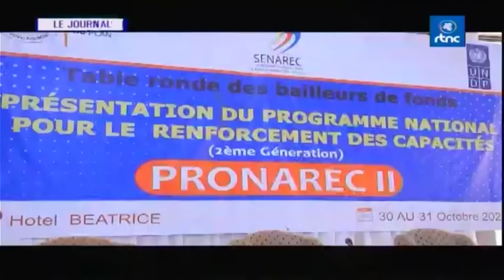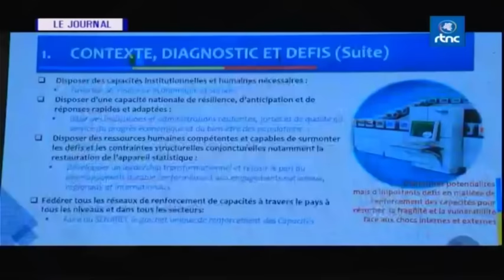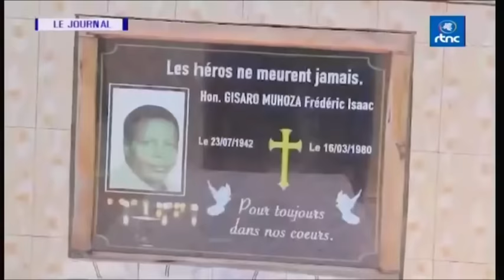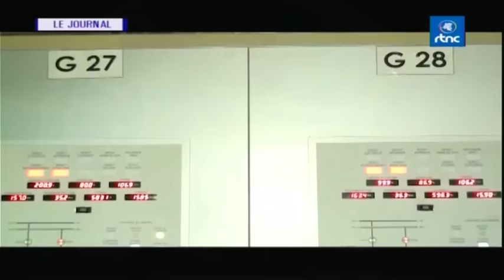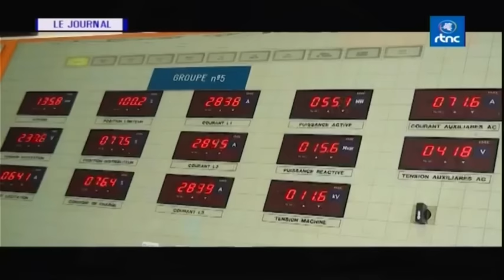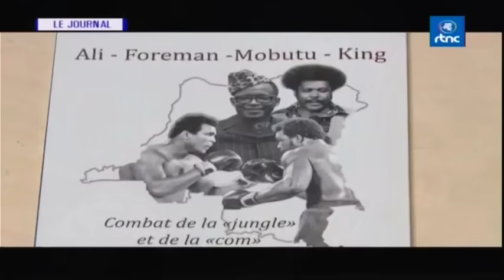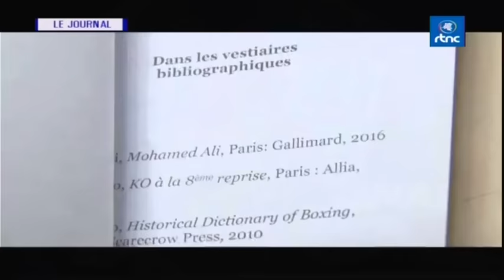🔴RDC : SUIVEZ LE GRAND JOURNAL DE CE MARDI LE 31.10.2023 RTNC EDITION 07H00